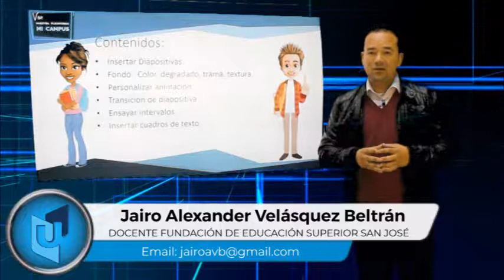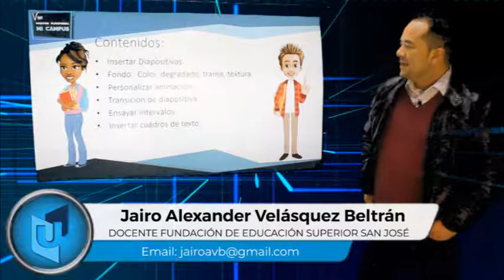JAIRO ALEXANDER VELÁSQUEZ MATERIA INFORMÁTICA APLICADA A LA EMPRESA TEMA POWER POINT